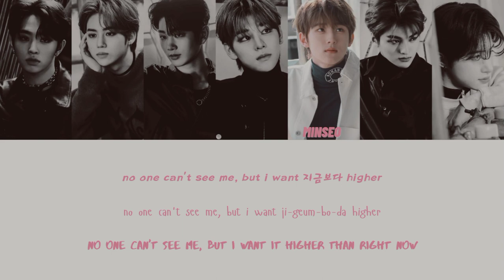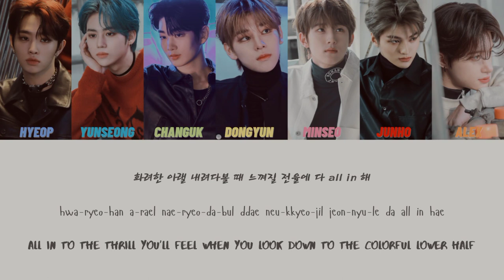DRIPPIN (드리핀) - LOOKING FOR A LOVE (ROOFTOP) PROD. KIM SEUNG SOO [HAN/ROM/ENG] COLOR CODED LYRICS 가사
KOR: MELON
ROM: ME
ENG: ME

RE-UPLOADED BECAUSE OF MISTAKE.

CONTINUE STREAMING DRIPPIN'S LOOKING FOR A LOVE (ROOFTOP)!